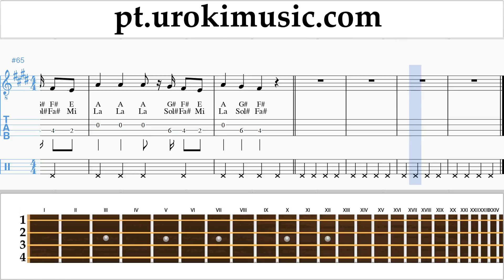Aulas de Banjo (Tenor irlandês) Luis Fonsi, Stefflon Don - Calypso Curso Aprender um-ih372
Aulas de Banjo Luis Fonsi, Stefflon Don - Calypso Curso Aprender um-ih372 Por favor, escreva nos comentários, como fazer lições mais útil para você?